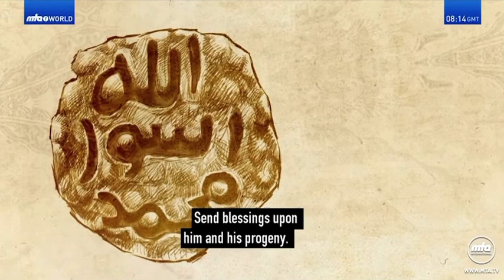Aysi Chali Taza Hawa | Naat | English Subtitles |ایسی چلی تازہ ہوا | نعت | Balaghal Ula Bi Kamaalihi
ایسی چلی تازہ ہوا
ماحول ہے نغمہ سرا
پڑھتا ہے نعتِ مصطفیٰ (ﷺ)

بلغ العلا بكمالهٖ

تُو صوت ہے تُو ساز ہے
تجھ میں بقا کا راز ہے
تجھ پہ خدا کو ناز ہے

كشف الدجىٰ بجمالهٖ

ہر دور کی زندہ گھڑی
تُو موسموں کی تازگی
تُو ہے سحر کی روشنی

حسنت جميعُ خصالهٖ

تیرا غلامِ پاک خُو
لیکر تجھ ہی سے رنگ و بُو
کرتا ہے چرچا چار سُو

صلُّو علیہِ و آلہٖ

بلغ العلا بكمالهٖ
كشف الدجىٰ بجمالهٖ
حسنت جميعُ خصالهٖ

The Holy Prophet
The Messenger of Allah and the Seal of the Prophets

The life of the Holy Prophet, peace be on him, was a life of grand success. In his high moral qualities, his spiritual power, his high resolve, the excellence and perfection of his teaching, his perfect example and the acceptance of his prayers, in short, in every aspect of his life, he exhibited such bright signs that even a person of low intelligence, provided he is not inspired by unreasonable rancour and enmity, is forced to confess that he was a perfect example of the manifestation of Divine qualities and was a perfect man.
(The Promised Messiah, Al-Hakam, 10th April, 1902, p. 5)